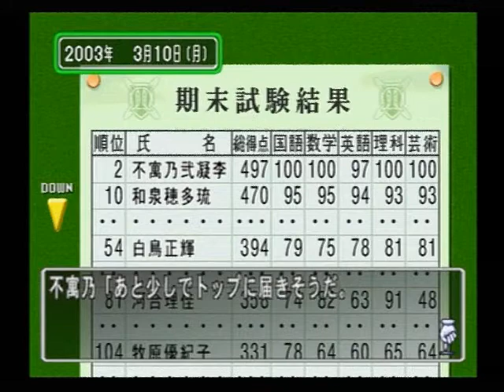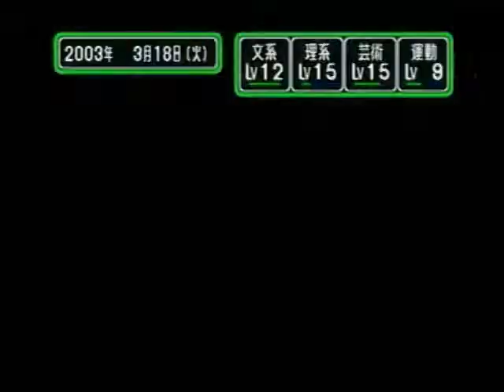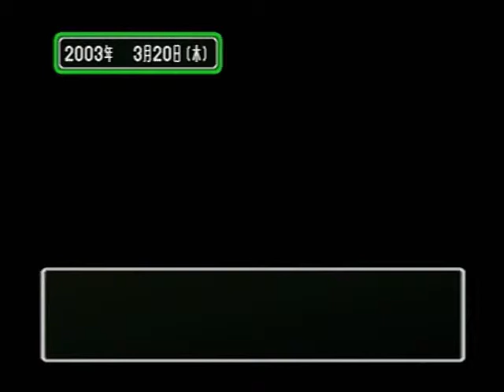ときめきメモリアル3 ～約束のあの場所で～ 013